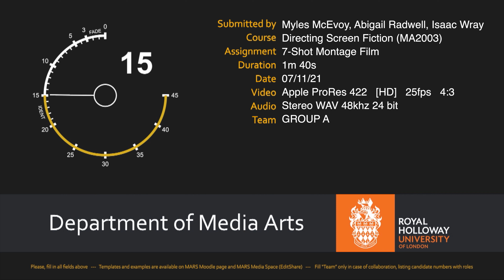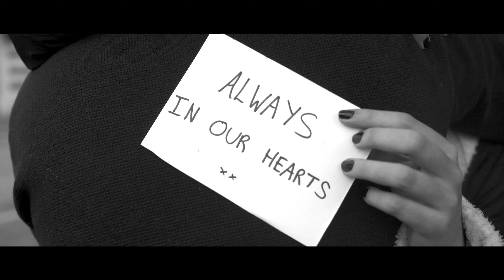Always In Our Hearts | RHUL Assessment Film